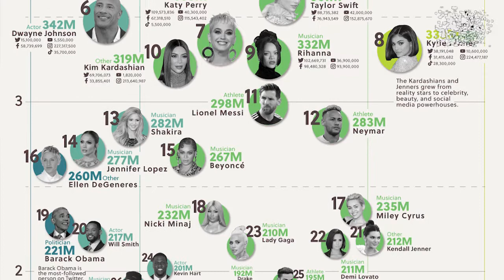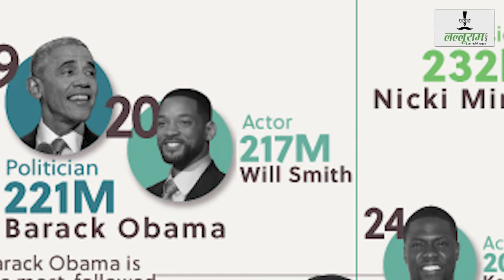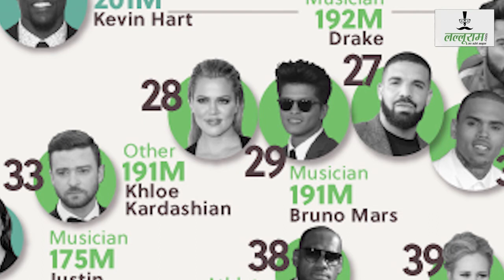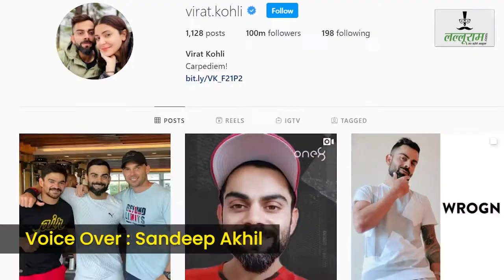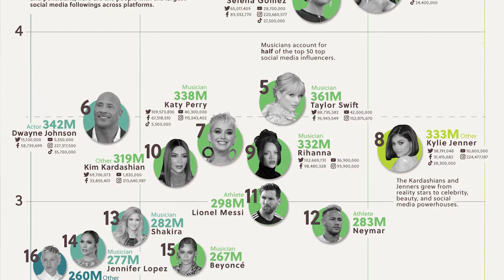सोशल मीडिया में प्रभावी विश्व के 50 लोग कौन हैं आप जानते हैं | TOP 50 SOCIAL MEDIA INFLUENCERS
सोशल मीडिया में प्रभावी विश्व के 50 लोग कौन हैं आप जानते हैं